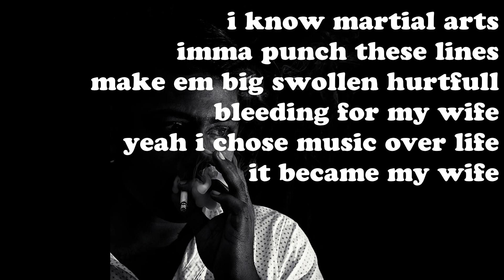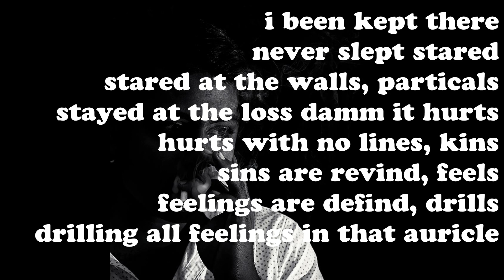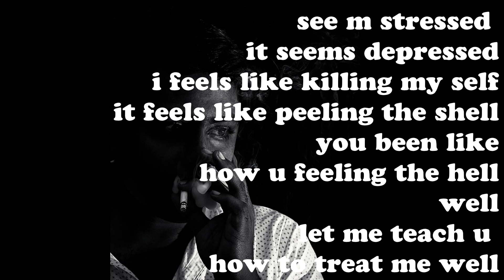Treat Me Well - MiC SlaYer ( With Lyrics )